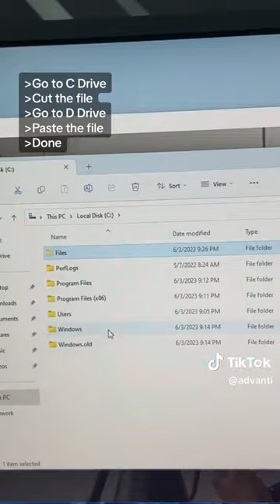Transfer files from Drive C to Drive D with this super simple tip! 🔁🔁